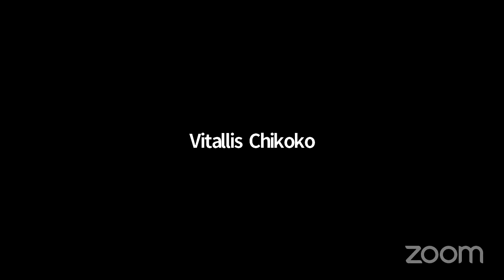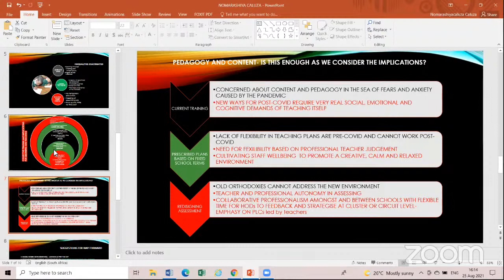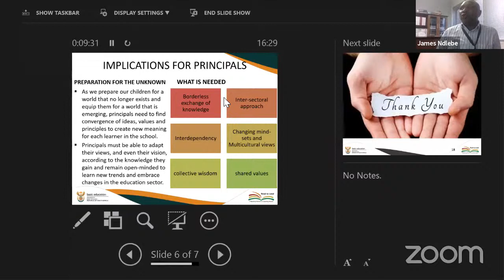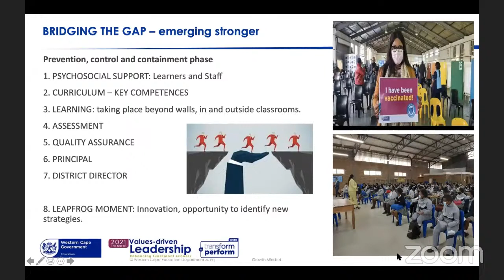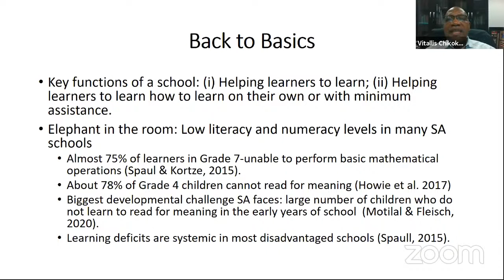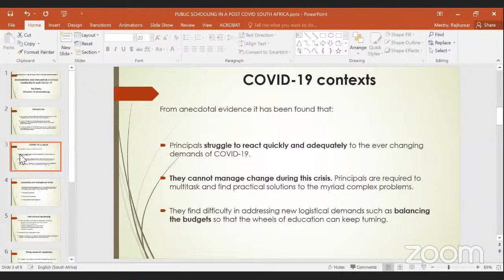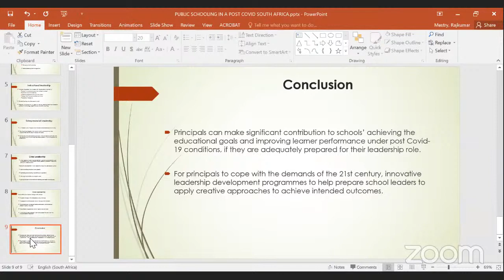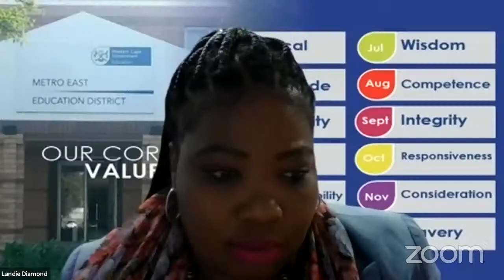Public schooling in a post-COVID South Africa: Implications for school leadership